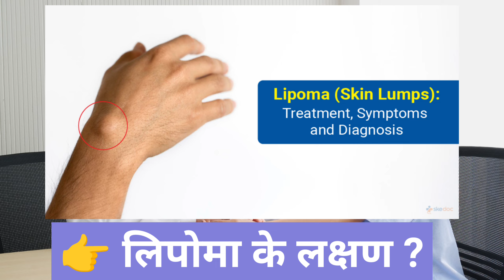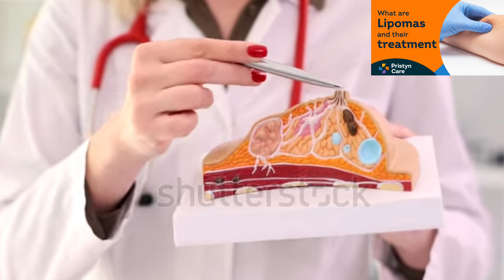लिपोमा ( Lipoma) क्यों होता है ? शरीर में चर्बी की गांठ / Lipoma Disease Treatment, Symptoms, Causes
👉 New Research According informatio ,
👉 Ayurveda Gyan information ,
👉 healthy information ,
👉 MEDICINE Review ,
👉 Healthy productive Review,
 👉 Disease General information Disease Causes , Symptoms , Treatment , prevention and Side Effect all Health Related information.

क्या आपने कभी सोचा है कि लिपोमा क्या है और क्या आपको चिंतित होना चाहिए? इस वीडियो में, हम लिपोमा की मूल बातें और इसका इलाज कैसे किया जाता है, इस पर चर्चा करेंगे। हम लिपोमा के विभिन्न प्रकारों, उनके लक्षणों और उपचारों के बारे में भी चर्चा करेंगे।
A lipoma is a fatty tumor located just below the skin. It isn't cancer and is usually harmless. A lipoma is a slow-growing, fatty lump that's most often situated between your skin and the underlying muscle layer. A lipoma, which feels doughy and usually isn't tender, moves readily with slight finger pressure.

In this video, Dr. Ritesh Anand is explaining what is Lipoma, what are the treatments for Lipoma, and which surgeon or doctor should treat Lipoma? Watch this video till the end, to know about Lipoma in detail.

* Lipoma (चर्बी की गांठ) क्या और क्यों होता है? *

Lipoma Symptoms and Treatment in Hindi

* चर्बी की गांठ (Lipoma) हटाने का खर्च
* What is the treatment of multiple lipoma?
* चर्बी की गांठ (Lipoma) का इलाज़
* Lipoma kya hota hain
* Lipoma क्या होता है?
* Scarless surgery of lipoma
* Multiple lipoma treatment
* Can Lipoma Cause Cancers?
* Lipoma hota kya h
* Lipoma ka treatment kaise kiya jata hain
* Charbi ki ganth ka ilaj
* Lipoma treatment
* Lipoma removal
* Cost of lipoma surgery
* Lipoma treatment kya hai
* What is lipoma, lipoma treatment cost
Ever wondered what lipoma is and if you should be worried? In this video, we'll discuss the basics of lipoma and how it's treated. We'll also discuss the different types of lipoma, their symptoms, and treatment
Can you massage away a lipoma
What is the best medicine for lipoma?
What shrinks a lipoma?
Can anything dissolve a
How long does lipoma surgery take? Do lipomas get bigger with weight gain?
Does exercise reduce lipoma?
Are lipomas related to high cholesterol?
What diseases can cause lipoma?
What do lipomas indicate?
Can lipoma cause heart problems?
Can lipoma cause stroke?
Can a lipoma spread to the brain?
Can lipoma cause blood clots?
Can lipoma burst through skin?
What happens if you squeeze a lipoma?
What does it mean if a lipoma hurts?
How do you tell if it's a cyst or lipoma?
What is a lipoma filled with?
What is the main cause of lipoma?